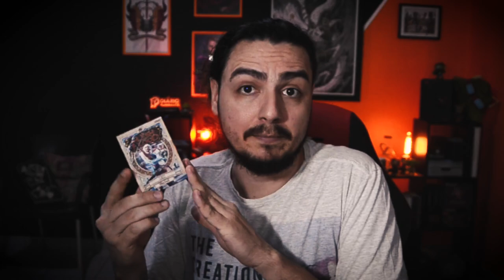VALE A PENA JOGAR FLESH AND BLOOD?